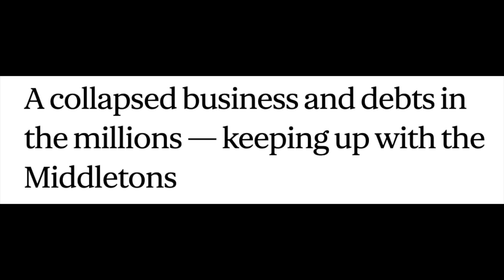HOW MIDDLETON EMPIRE CRUMBLED - KATE MIDDLETON'S MOTHER STRESSED, IN AWFUL DEBT, FAILED BUSINESSES,